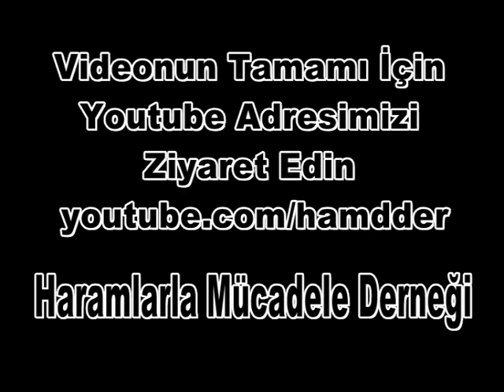Cemaat Ne Demek? - Haramlarla Mücadele Derneği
Talha Yiğit Hocamızın "Ayrılık Yok Beraberlik Var" temalı dersinden